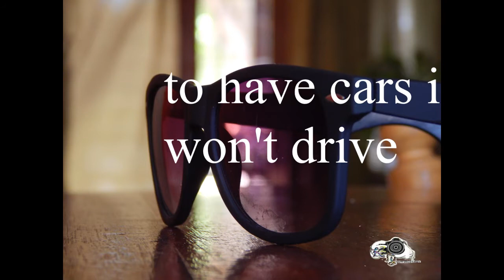jaimen-we ready (lyrical video)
been a while since i did a lyrical video but i still got it